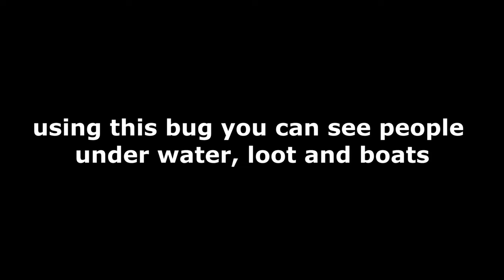RUST BUG I turned off all the WATER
1.We put 2 binds through the F1 console
bind 8 water.quality -1
bind 9 water.quality 2
2.Move the water quality slider
3.Quickly press buttons 8-9